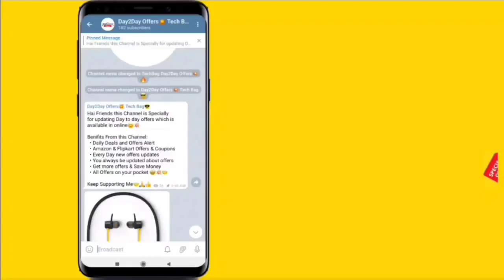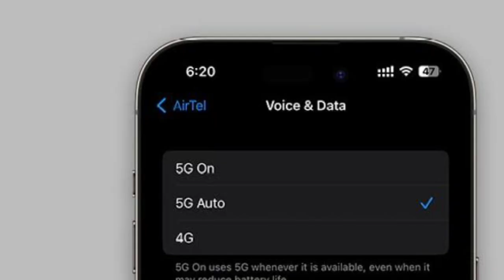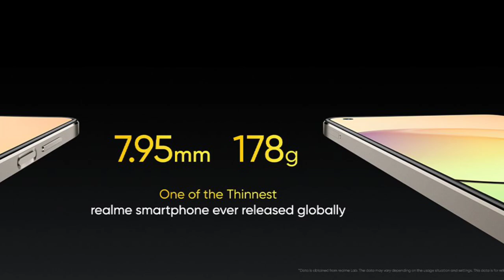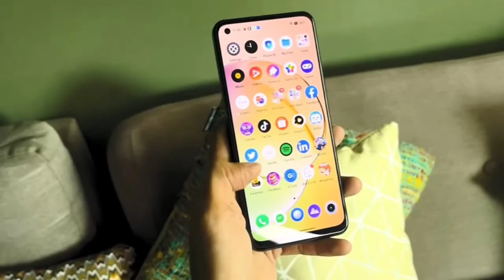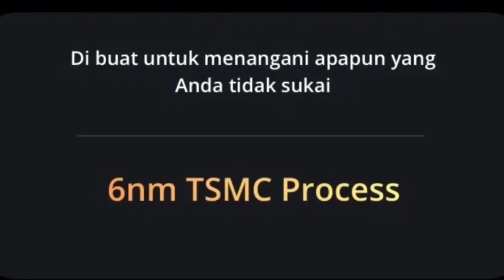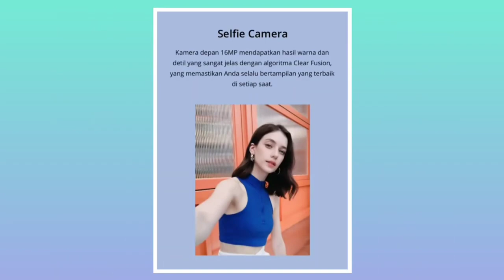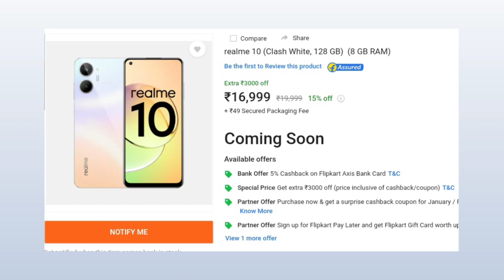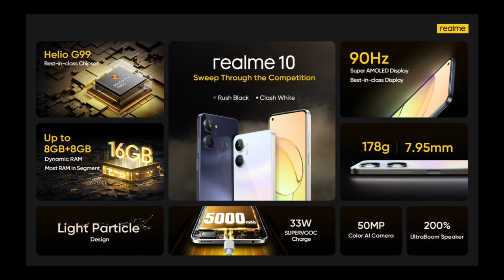Realme 10 Launch பண்ணிருக்காங்க!🤩 இது Worth ஆ? 🤔 வாங்கலாமா?🙄 வேண்டாமா?😬